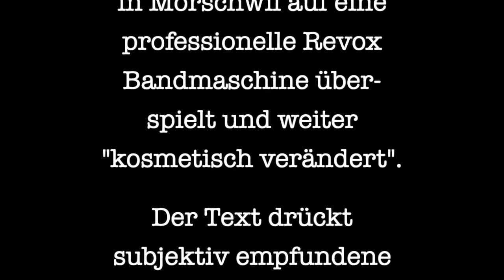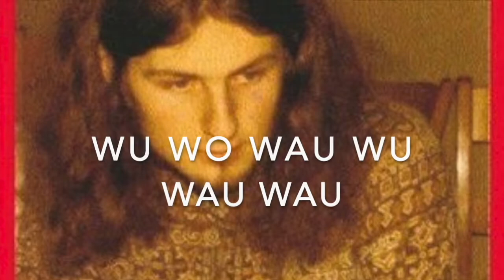Bildstörung / Infra Steff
Ein Sprechgesangtext entsteht im Dezember 1907 an der Lindenstrasse 76 in St. Galllen.

Ein Sprechgesangstück, das sich mehr an der zeitgenössischen Musik als der des Rocks orientiert. Einer der vielen Texte, die Infra Steff damals schrieb. So auch “Neurotic Nations“, ein Text, der sich aus Namen von Medikamenten zusammensetzt, geschrieben im Sommer 1970, während er in London wohnte.

Die Zeit in Untermiete beim Gitarristen Jimmy Boppart und seiner Frau an der Lindenstrasse 76 in St. Gallen war fruchtbar, inspirierend und obskur. Steff installierte in seinem Zimmer eine Art Himmelbett mit Moskitonetz, verbrachte dort viel Zeit mit Lesen oder Diskutieren am Küchentisch. Er hatte euch ein käsiges, kleines Kassettengerät und nahm damit im Dezember 1970 den Text “Bildstörung" auf. Der Text drückt subjektive Lebensempfindlichkeit und Gesellschaftskritik aus.